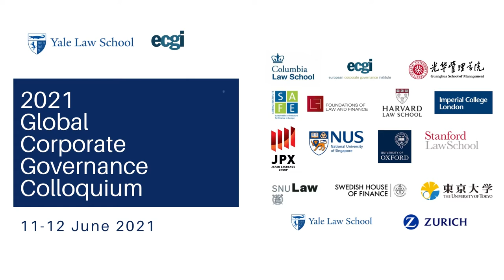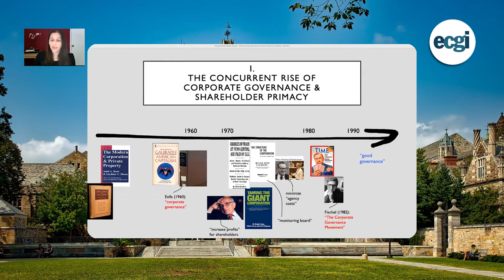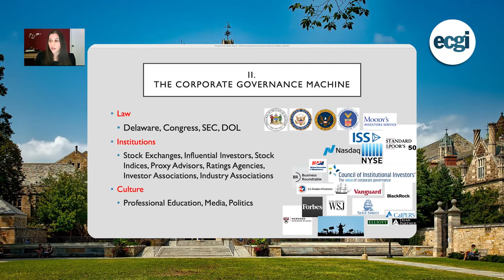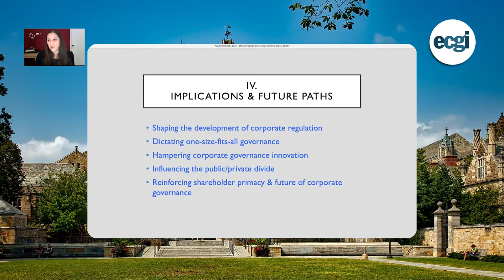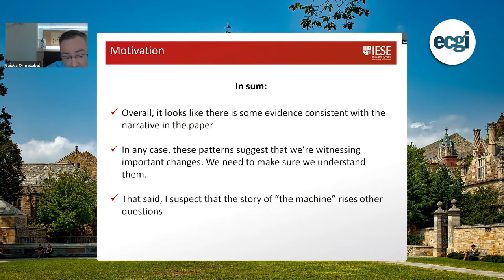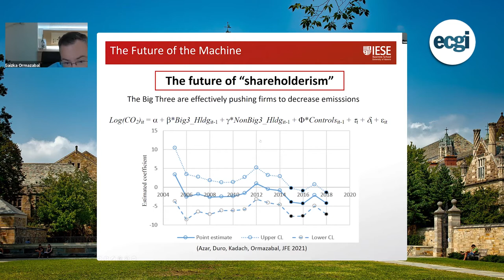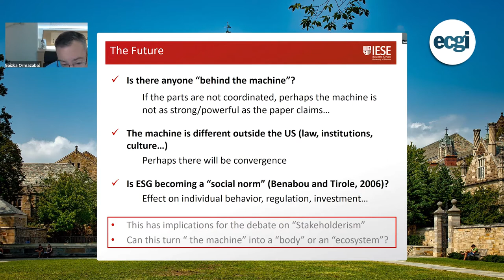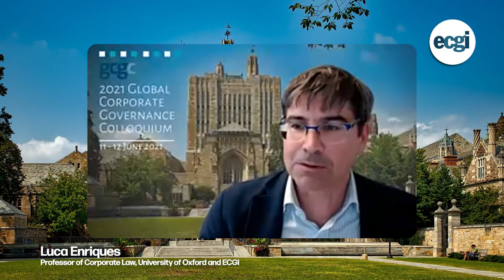The Corporate Governance Machine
ECGI together with Yale Law School hosted a conference on "2021 Global Corporate Governance Colloquium (GCGC)" on June 11-12, 2021 online.

The session was moderated by Prof. Luca Enriques (University of Oxford and ECGI).

Prof. Elizabeth Pollman (University of Pennsylvania and ECGI) presented her paper on "The Corporate Governance Machine" and Prof. Gaizka Ormazaba (IESE Business School and ECGI) discussed the paper.